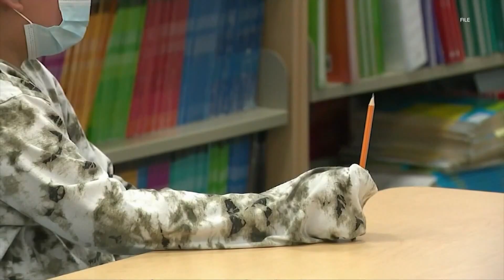Tips to avoid the 'summer slide' | Health Beat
The "summer slide" is a regression in academic proficiency.